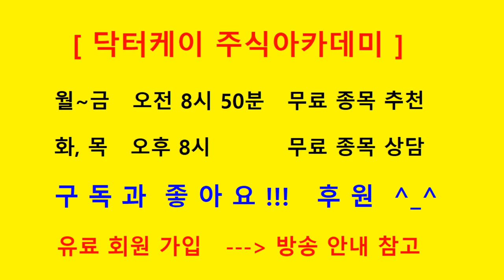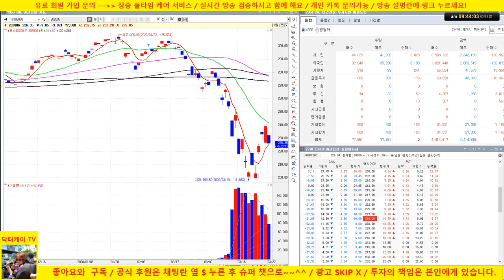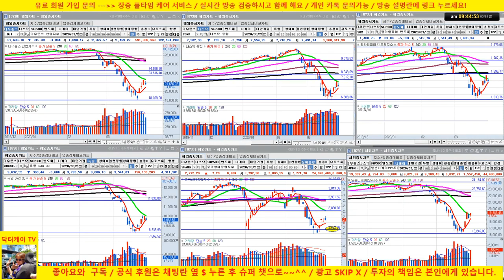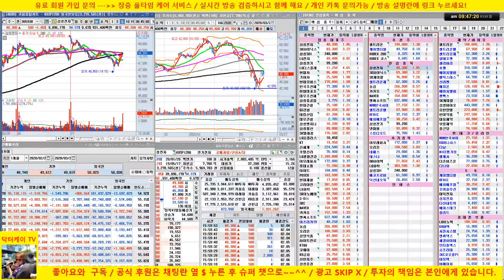삼성전자 대응 전략/20/03/29/닥터케이 주식아카데미/주식고수의 주식강의/무료 추천주 & 종목상담